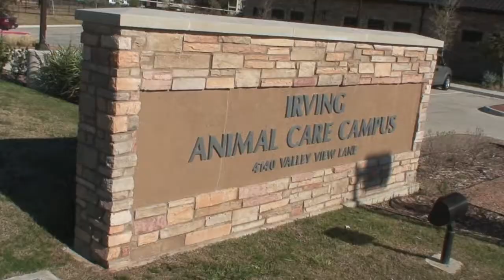DFW Humane Society